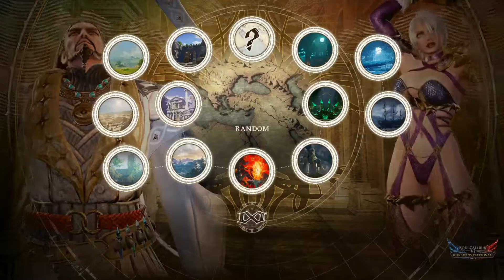SCVI: AXL Richsticks vs DF Saiyne - SoulCalibur World Invitational 2019 LCQ Losers Final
SOULCALIBUR World Invitational is an international tournament for the fighting series franchise, SOULCALIBUR! We invited the top seven players from around the world for their shot at the title as best SOULCALIBUR Player in the World. The event itself features a day of intense competition as a 128 person last chance qualifier for a shot at glory to play against these top players.